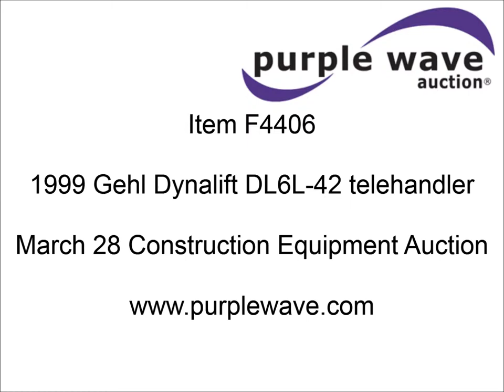1999 Gehl Dynalift DL6L-42 telehandler for sale | sold at auction March 28, 2013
1999 Gehl Dynalift DL6L-42 telehandler
6,655 hours on meter
John Deere four cylinder turbo diesel engine
Engine replaced in 2008 at approx. 4,000 hours
4F-4R gears
Four wheel drive
Crab steer
Circle steer
Rotating safety beacon light
6,000 lb lift capacity
42&#039;L reach
(3) boom sections
48"L x 46"W forks
Tilt carriage
Hydraulic leveling
14.00-24 solid tires
22,925 lbs. base operating weight
Serial 6L42JP1125303

It was located in Greenwood, MO, and we sold it to the highest bidder for $14,300.